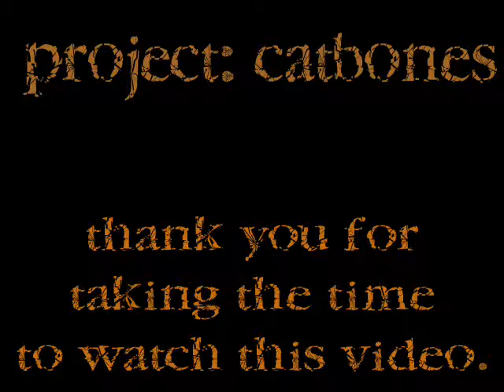Project: Catbones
This is just a slideshow style view of a sampling of my art work.
Mediums include airbrush, acrylic, pencil, pen and ink, tattoo work, digital art, and more...

Music is "Snowman" by Rainbow. :D